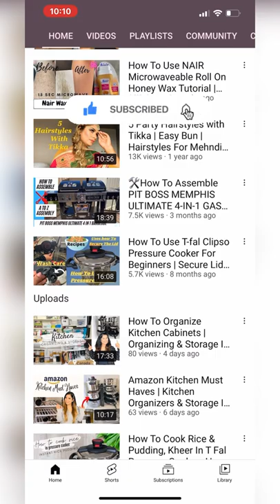Selfless By Hyram Skin Care Products @Sephoracanada @Hyram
Today's video I'm going to share Hyram skin care products. Selfless by Hyram skin care products details, Selfless by Hyram Exfoliating serum packing and formula. Selfless By Hyram Retinol & Rainbow Algae packaging and formula. Sephora shopping haul.Hyram centella & green tea daliy gel cleanser for sensitive skin, Hyram Salicylic acid & sea kelp serum for pore cleaning and oil control serum. Hyram skin care products. selflessbyhyram hyramretinol hyramexfoliatiingserum hyramskincareproducts @Hyram

Hello, and welcome to Modern Creative Ideas Shorts! Here I post short videos showing you guys a little bit about my life!

Socials:
Second Channel: Modern Creative Ideas
Musician @iksonmusic
*this is not a sponsered video*
Modern Creative Ideas Shorts®